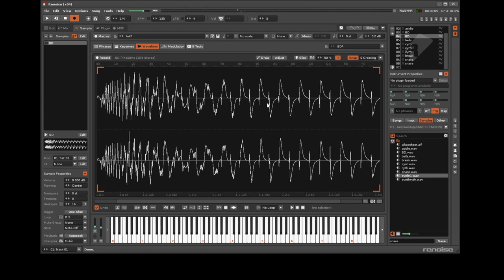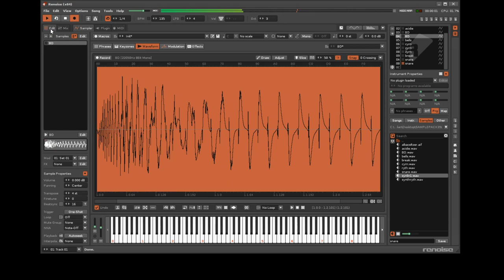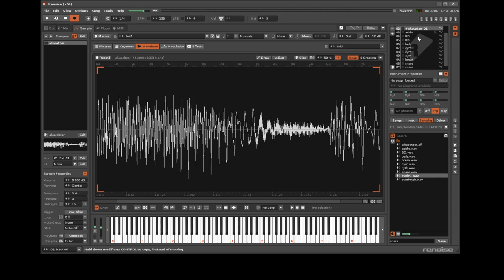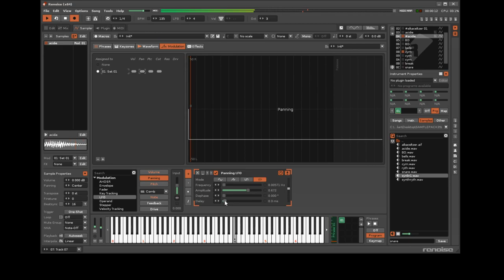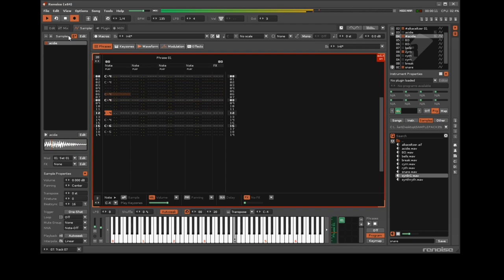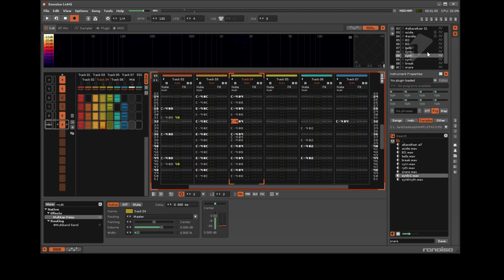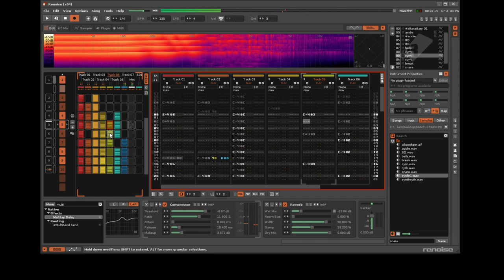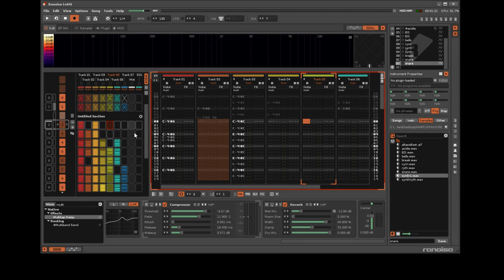Palindrone - Speedcomp 35 [10 samples / 30 minutes] Samples by Thalium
"a tedious sequence of gabber kicks and other rubbish at 135BPM"

*** WHAT IS THIS SHITE ***

SPEEDCOMP - Make a track in only 30 minutes using the ten samples provided for download on the event page on the night.

The selector for Speedcomp 35 was THALIUM from Budapest, Hungary. The ten chosen samples were published at 7:30pm AEST on Friday 12th April. Tracks were played on Thematics Radio's Speedcomp Special the following evening.

*** DETAILS ***

Any audio software is welcome to use to make your song. Make anything you like - no genres or approaches are out of bounds. Maximum length of your track needs to be five minutes. Minimum is one second.

After 30 minutes please stop arranging your Speedcomp entry and listen back for a rough mixdown and render. There is no point using more than 30 minutes as this exists to see what one can do with a strict deadline to finalise a musical composition. There are no winners in Speedcomp.